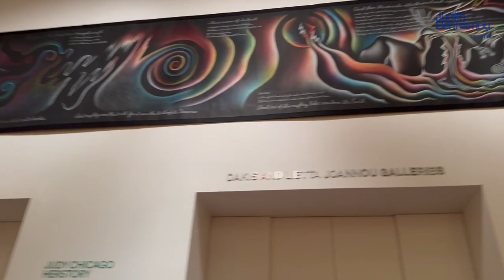Judy Chicago, "Herstory", New Museum, December 2023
Read the report: "Joan Mitchell, Lee Lozano, Judy Chicago: three women artists in the spotlight along with their markets”